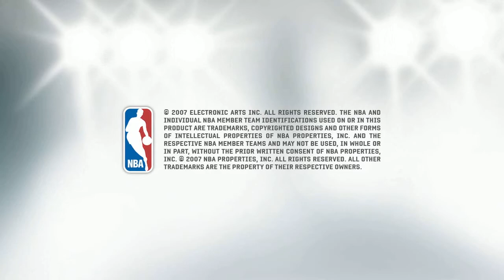NBA LIVE 08: Tony Parker's Go To Move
Promotional video NBA LIVE 08 featuring Kiki Vandeweghe talking about Tony Parker's Go To Move.